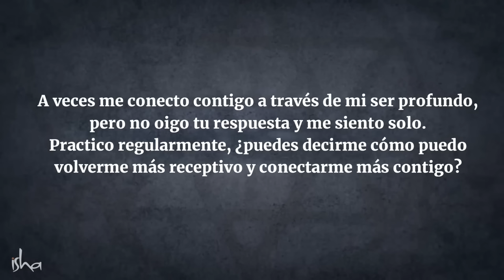Un consejo de 20 segundos para un gran día | Sadhguru Español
Un buscador le pregunta a Sadhguru cómo conectarse y volverse más receptivo. Sadhguru explica que volverse receptivo es un proceso natural si uno genera el tipo adecuado de consciencia.